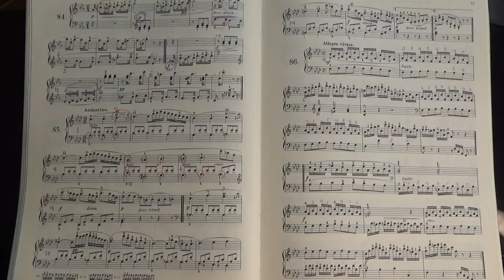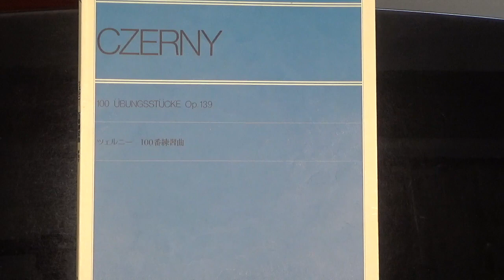【解説・演奏】ツェルニー100番・85（ゆっくり丁寧） 〜ムジカ・アレグロ 大橋ひづる〜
ツェルニー100番・85のゆっくり丁寧解説・演奏です。
とても旋律的な曲です。歌曲のようにも感じられます。